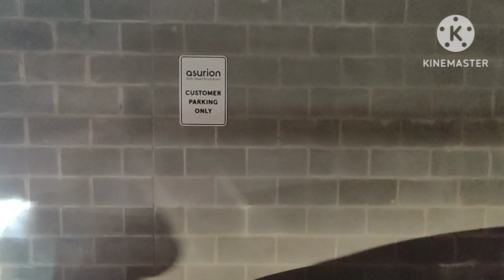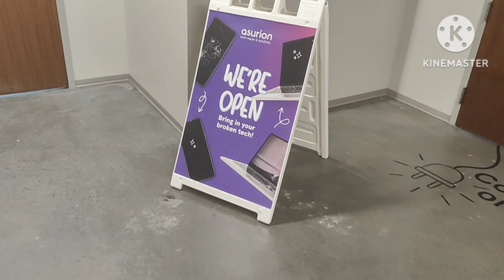Phone Insurance/Repair Industry Booming